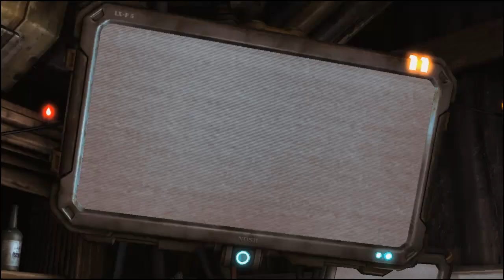Lets Play Starcraft2 Wings of Liberty-Part3-Das Artefakt(German)